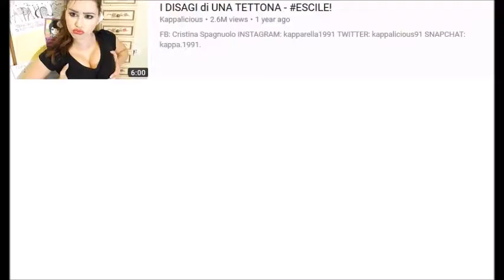Axel reset feat Quinto - Prova a fare la webstar DISSING YOUTUBERS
PROVA A FARE LA WEBSTAR FEATURING QUEL BEL RAGAZZO DE QUINTO